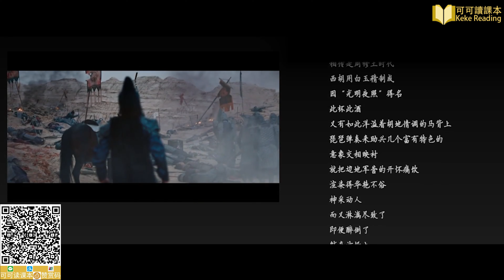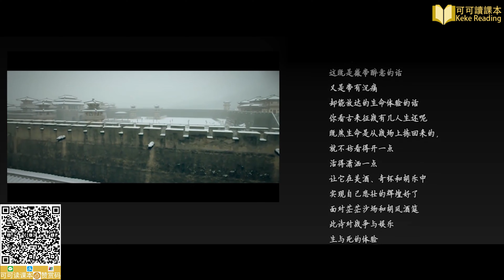《凉州词》小学语文四年级上册 课文动画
小学语文一年级上册
小学语文一年级上册 课文动画
小学语文一年级下册
小学语文一年级下册 课文动画
小学语文二年级上册
小学语文二年级上册 课文动画
小学语文二年级下册
小学语文二年级下册 课文动画
小学语文三年级上册 课文动画
小学语文三年级下册
小学语文四年级上册
小学语文四年级上册 课文动画
小学语文四年级下册
小学语文五年级上册
小学语文五年级下册
小学语文六年级上册 课文动画
小学语文六年级下册 课文动画

小学数学一年级上册
小学数学一年级下册
小学数学二年级上册
小学数学二年级下册
小学数学三年级上册
小学数学三年级下册
小学数学四年级上册
小学数学四年级下册
小学数学五年级上册
小学数学五年级下册
小学数学六年级上册
小学数学六年级下册

小学英语一年级上册
小学英语一年级下册
小学英语二年级上册
小学英语三年级上册
小学英语三年级下册
小学英语四年级上册
小学英语四年级下册
小学英语五年级上册
小学英语五年级下册
小学英语六年级上册
小学英语六年级下册